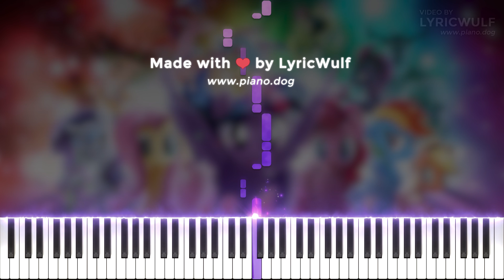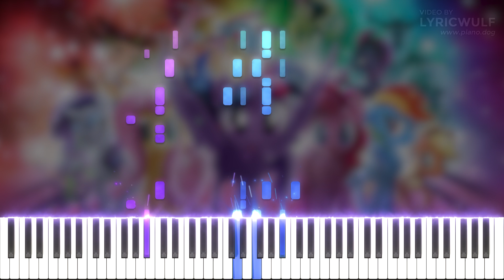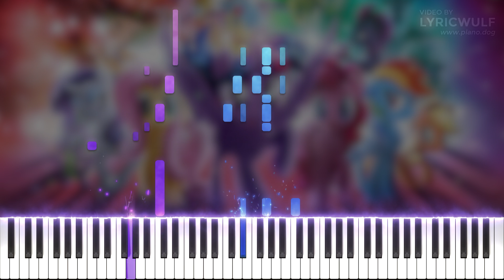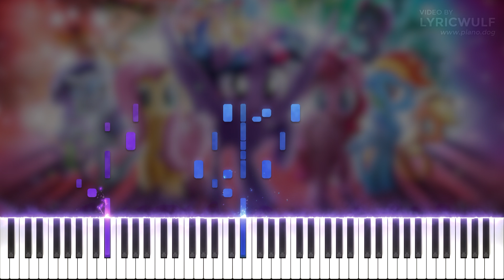Off To See The World (Lukas Graham) - The My Little Pony Movie Synthesia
Happy hellos to all of you lovely viewers from the folks at WeimTeem.

Since March 25th we've opened submissions of your MIDI files and Synthesia videos.

We will ask you for your name, email and link to you MIDI file uploaded to any filesharing service (Google Drive, Dropbox, Mega, Medifire, etc.)

Thank you and stay creative!

►About Flowkey
Flowkey is a Piano Tutorial Program that teaches you how to play piano from your phone or tablet.

Special thanks to Lyricwulf for the visuals and the next upcoming video, check him out